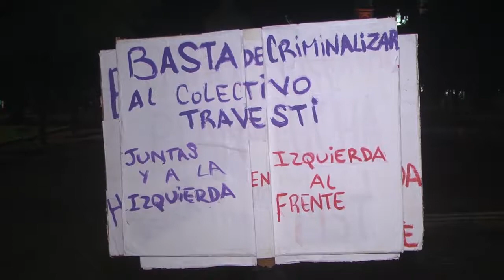Por el fin de los travesticidios